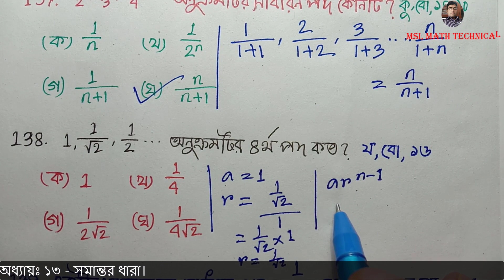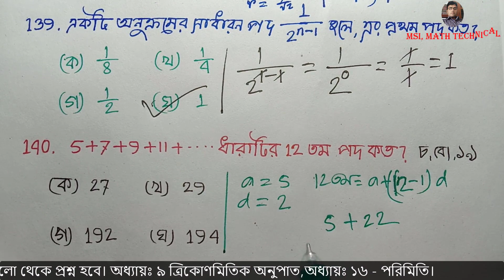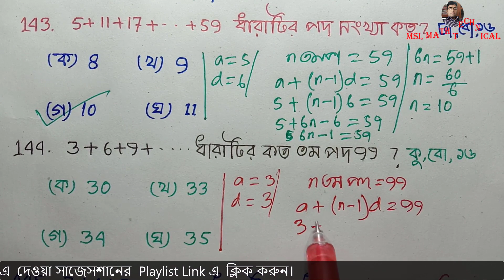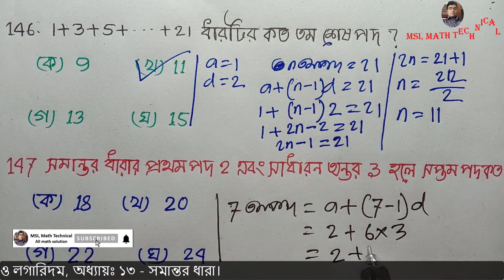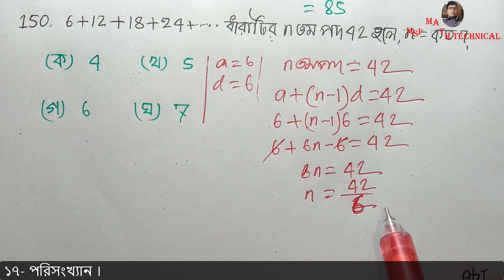SSC Math MCQ Solution 2022,সমান্তর ও গুনোত্তর ধারা (EX-13)-MCQ No136-150,গণিত MCQ Video-10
SSC Math MCQ Solution 2022,সমান্তর ও গুনোত্তর ধারা (EX-13)-MCQ No:136-150,গণিত  MCQ Video-10,নৈর্ব্যত্তিক প্রশ্ন উত্তর।
সমান্তর ও গুনোত্তর ধারা (EX-13)-MCQ No:136-150
MCQ,SSC Exam 2022 সাজেশন ও সমাধান  Video No-10
সবার শীর্ষে শতভাগ কমনের নিশ্চয়তা এই চ্যানেলের  চূড়ান্ত সাজেশন গণিত ২০২২- SSC Math Suggestion-2020 All Board,MCQ সাজেশন ও সমাধান।
SSC Exam 2022 গনিত  পরীক্ষায় 100% কমনের জন্য আমরা শীর্ষস্থানীয়  ১২০০ স্কুলের গুরুত্বপূর্ন প্রশ্নগুলোর মধ্য থেকে  নির্বাচন করেছি ।
আর এই প্রশ্নের সমাধান গুলো একটি Playlist এর মাধ্যমে প্রতিদিন Upload করছি । SSC গনিত পরীক্ষায়  100% কমন সৃজনশীল প্রশ্ন সাজেশন ২০২২,BCS MCQ Math Solution,ssc math mcq chapter13,এস,এস,সি গণিত  MCQ সাজেশন ও সমাধান।mathematics mcqs with answers,mcq mathematics,mcq questions for class 10 maths with answers,ssc math mcq question 2022,বহুনির্বাচনি প্রশ্নের উওর,গণিত বহুনির্বাচনি প্রশ্ন নবম,নবম দশম শ্রেণীর গণিত mcq,এসএসসি গণিত এমসিকিউ,এস এস সি গণিত সৃজনশীল মডেল প্রশ্ন ২০২২,পরিসংখ্যান বহুনির্বাচনি প্রশ্ন,গনিতের বহুনির্বাচনি প্রশ্নের উওর,গনিতের নৈর্ব্যত্তিক প্রশ্নের উওর,নৈর্ব্যত্তিক প্রশ্ন,গণিত mcq সমাধান,নৈর্ব্যত্তিক প্রশ্ন উত্তর,গণিত প্রশ্ন ও উত্তর ২০২২,চাকরির গনিত,mcq প্রশ্ন,ssc math mcq,ssc general math mcq,math chapter 13 mcq,
ssc math mcq solve 2022,general math chapter 13,সমান্তর ও গুনোত্তর ধারা (EX-13)-MCQ No:136-150,মান নির্নয়,সূচক ও লগারিদম (EX-4),ত্রিকোণমিতি বহুনির্বাচনি,সুচকের mcq,ত্রিকোণমিতিক অনুপাত (EX-9.1-9.2),

ssc math mcq question 2022,বহুনির্বাচনি প্রশ্নের উওর,গনিতের বহুনির্বাচনি প্রশ্নের উওর,গনিত mcq,নবম দশম শ্রেণীর গণিত mcq,এসএসসি গণিত এমসিকিউ,ssc math mcq chapter 9.1,গনিতের নৈর্ব্যত্তিক প্রশ্নের উওর,
গণিত প্রশ্ন ও উত্তর ২০২২,ssc math mcq solve 2022,মান নির্নয়,suchok mcq,সুচকের mcq,নৈর্ব্যত্তিক প্রশ্ন,নৈর্ব্যত্তিক প্রশ্ন উত্তর,ত্রিকোণমিতিক অনুপাত (EX-9.1-9.2),সমান্তর ও গুনোত্তর ধারা,